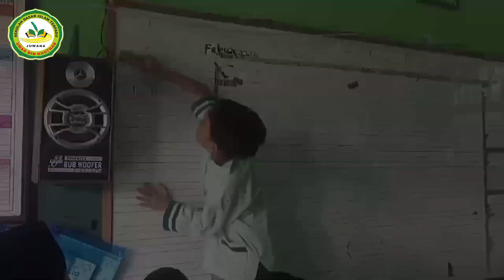DOKUMENTASI KEGIATAN "HARI PEDULI SAMPAH NASIONAL" | SD IT UBK Juwana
@sditumar1491 Memperingati Hari Peduli Sampah Nasional, 21 Februari 2024